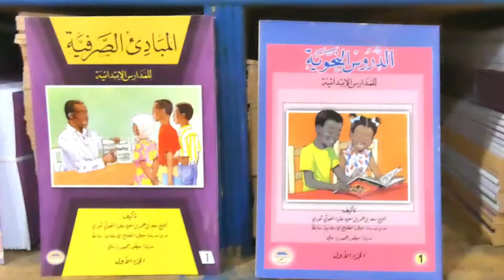20 octobre 2020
Liber dar Archinard